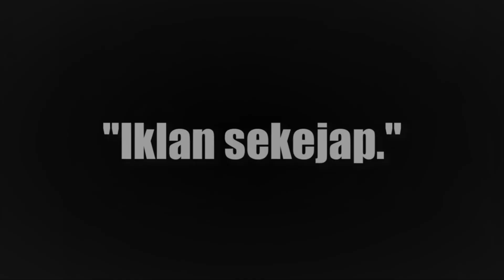(THROWBACK) ML Studios FAM DAY 2.0 | Mat Luthfi buat stand up, Hekalium bertiktok, Anwar PLTO rage!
👍 Thumbs up and comments down below!